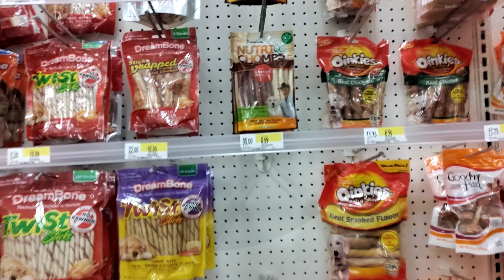Bronx Terminal (Burlington & Target)